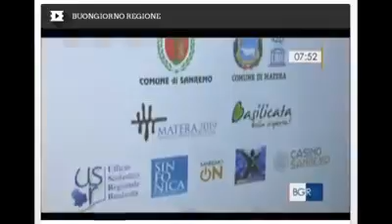SanremoSol 2017 servizio Rai con Toti governatore Liguria, Biancheri sindaco Sanremo, G. Grande